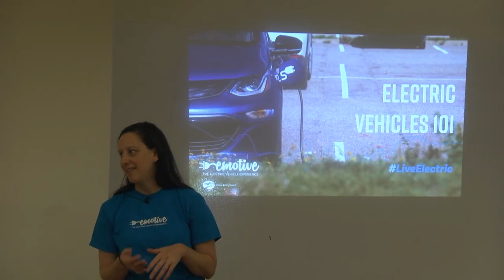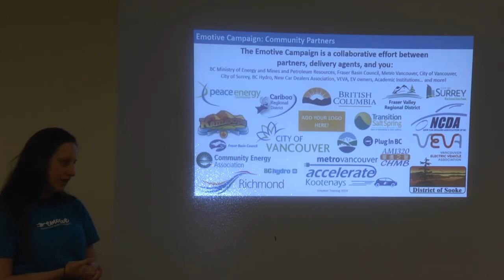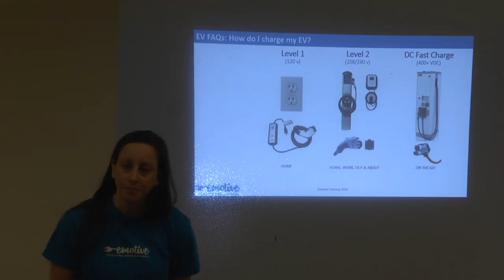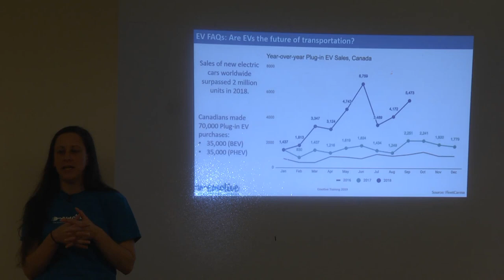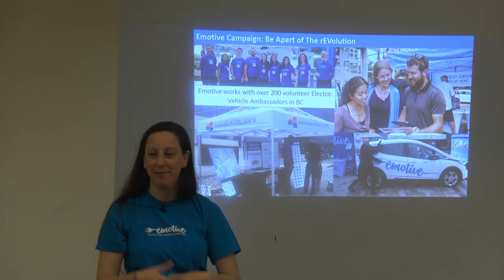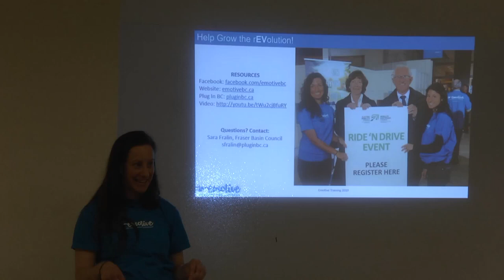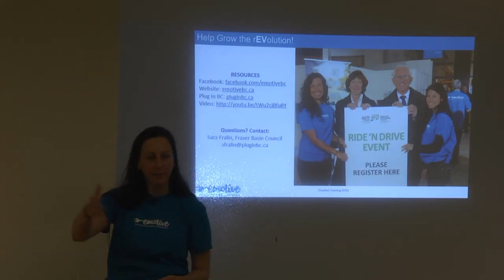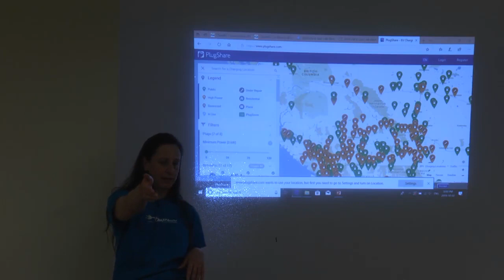Emotive BC Sara Fralin GTEC at KitsHouseOct2 2019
Emotive is a B.C. wide campaign to raise public awareness about plug-in vehicles.